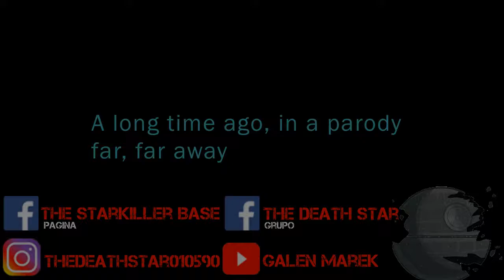Star Wars Resistance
Empire Strips Back
unete a nuestra redes